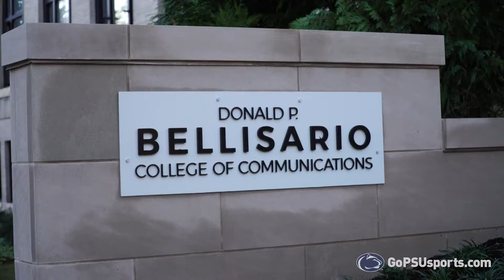Don Bellisario Joins Beaver Stadium